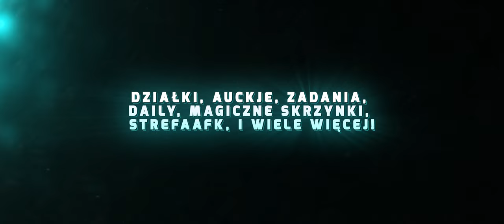DARKSMC.PL | Minecraft Server Trailer #157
Masz własny serwer i chcesz, aby jego uruchomienie było spektakularne? Skontaktuj się i zamów swój trailer już teraz!

trailer, trailer na zamowienie, server trailer, minecraft